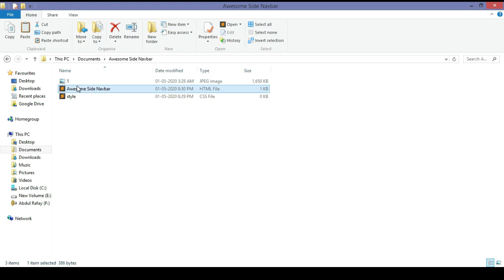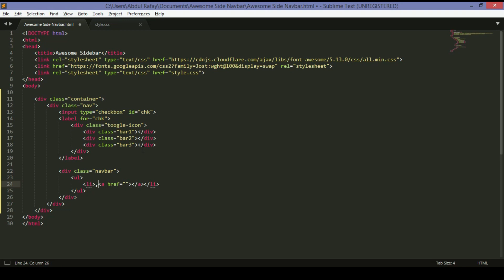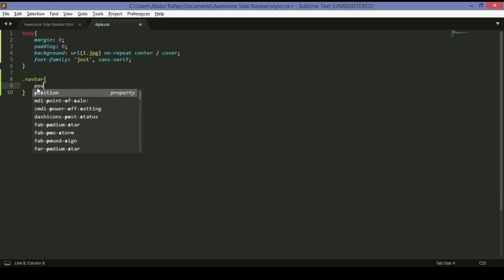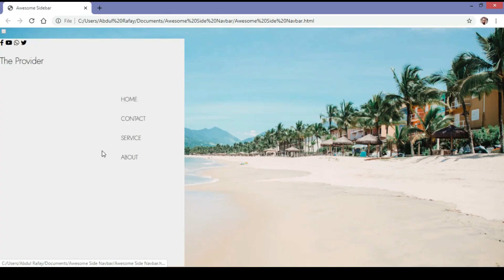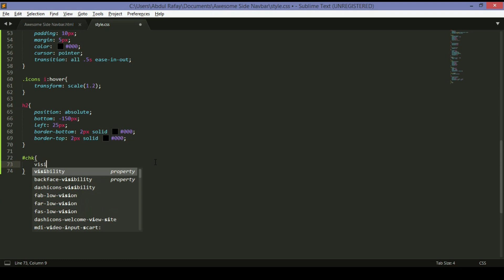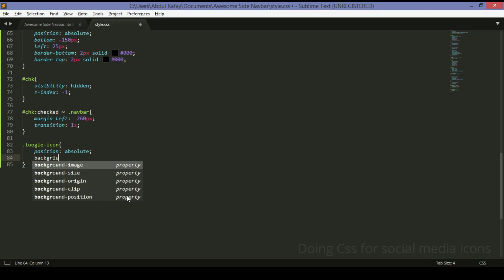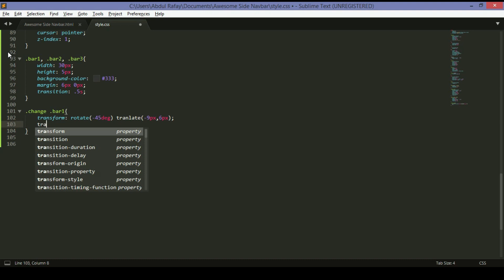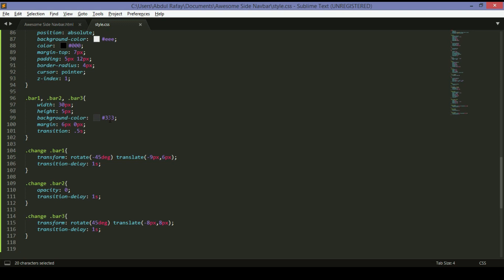CSS 3 Sidebar Menu with Sub menu | Create Side Navigation | Design Vertical Navigation | Source File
In this video tutorial , We going to learn about  CSS 3 sidebar . We can easily create CSS 3 sidebar with sub menu . Where I create three layers of the submenu in this sidebar.I How to designed this sidebar or sideBar.
How to create the Responsive Side Navigation Bar Using HTML CSS |
How to create the Responsive Side Navigation Bar in HTML and CSS | CSS Sidebar Menu Responsive with Sub menu | Css sidebar menu with sub menu responsive with code 2020 | Css responsive Sidebar.

You can only use the Passcode mentioned in the video's Subtitles. Get its Source files by simply Our website with help of PassCode:

If you some problems to download Please Check Our Video: How to Download Our Source Files

DEVELOPERS: Mohammad Farhan, Abdul Rafay, Nickson Parvaiz